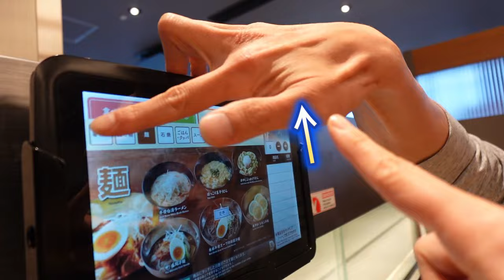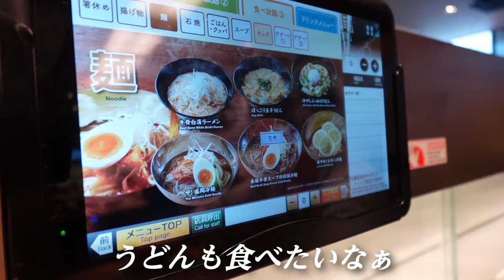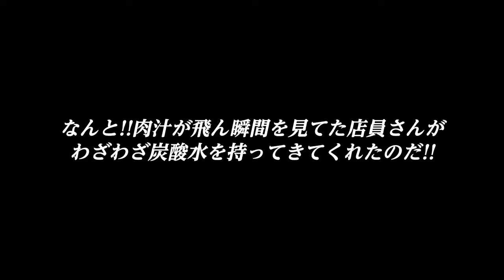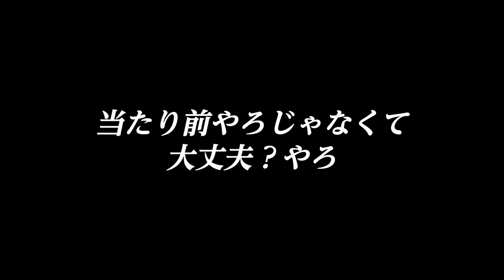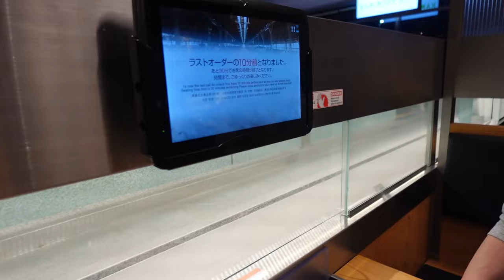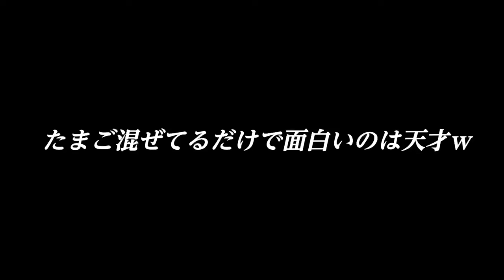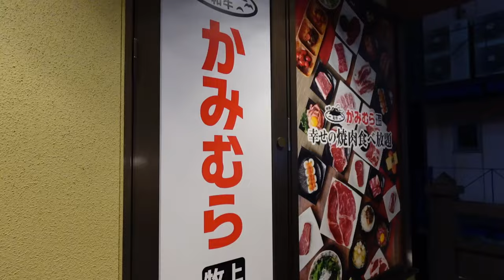【爆食】16歳の差夫婦の日常 誕生日プレゼントは焼肉食べ放題ありがたや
あやきの誕生日のお祝いで焼肉をプレゼントしてくれた夫ちゃん☺️💓
いつもありがとう😊これからも宜しくね！！

【関連動画】